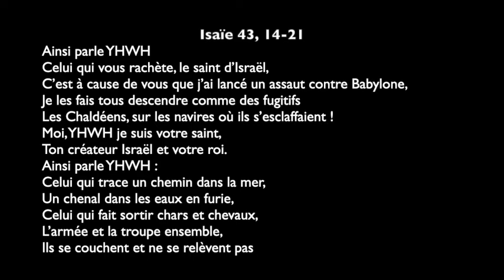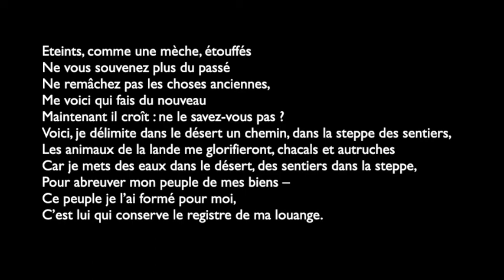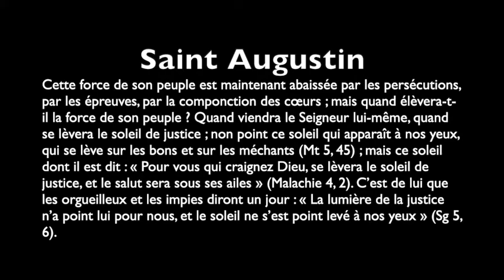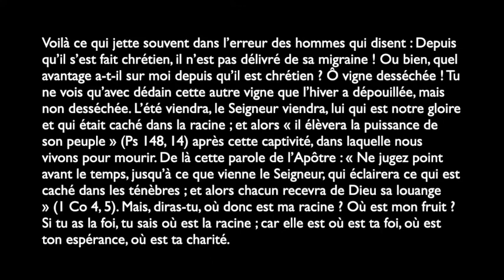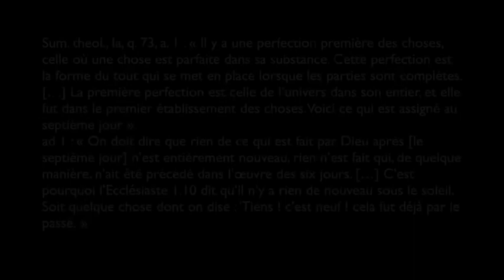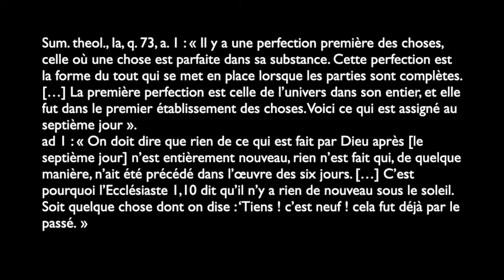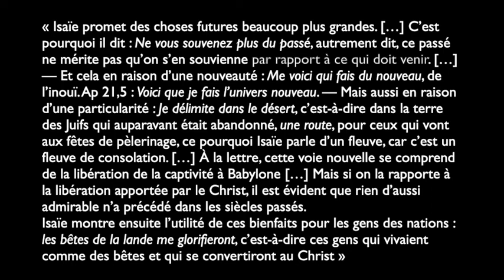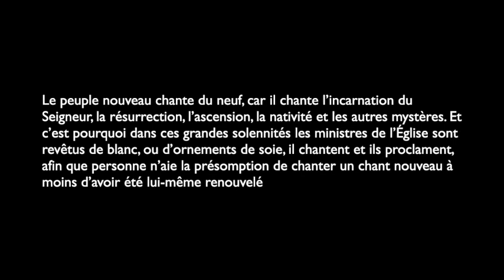Sonnerie pour espérer : le diaire des Jacobins du 1er avril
Aujourd'hui : Le chant nouveau de l’espérance - Isaïe 43

Dans les temps troublés qui nous attendent, il sera difficile de résister à la séduction des recettes-miracles du retour à la prospérité ou aux bande-annonces de films-catastrophe sur la fin du monde. Or nous n’avons pas besoin de ces nouveaux prophètes car nous savons comment Dieu mène le monde et où Il le conduit.